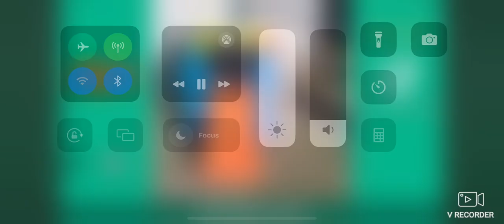October 22, 2024